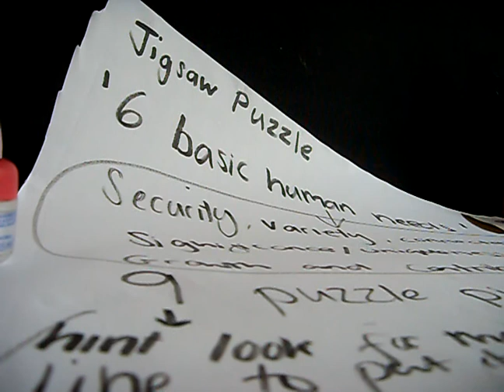'WRITTEN IN THE STARS' - ANGEL JIGSAW PUZZLE Freestyle Remix, Feat KCT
KCT - singing over 'Written In The Stars' Instrumental with Eric Turner and Tinie Tempah hook.